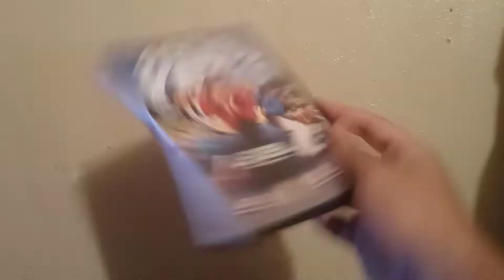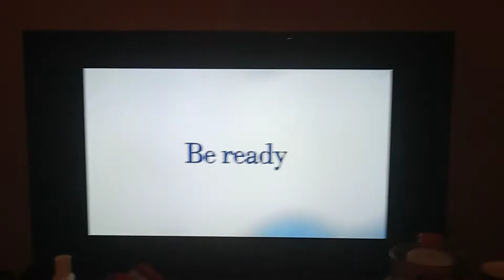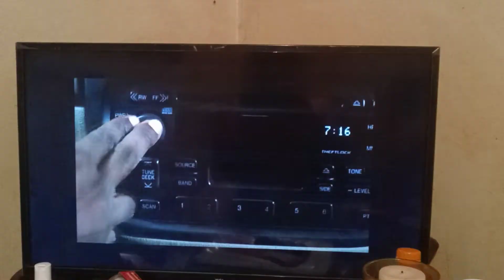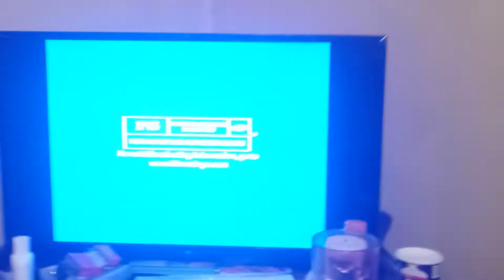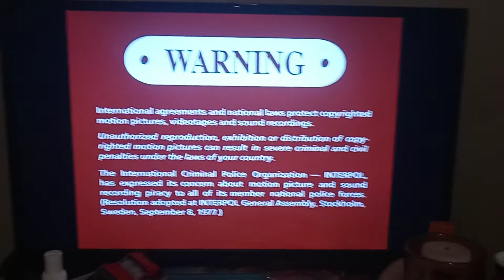Opening to Are We There Yet 2005 DVD